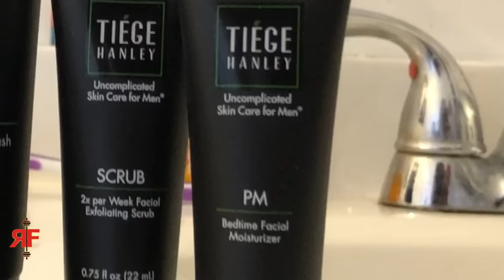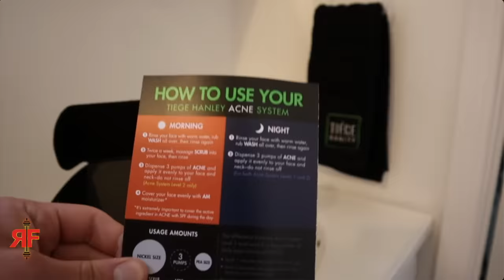THIS is How Girls Give You Choosing Signals At the Gym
—REVIVAL Fitness—

this is how girls give you choosing signals at the gym. how to get your gym crush to talk to you approach you come up to you courtney sarracino. approach me. how to talk to your crush without being awkward. gym crush stories story time signs. how not to talk to girls at in the gym (6 tips). when reddit mods approach women in the gym. reddit mod approaches tries to pick up girl at the gym. how to meet women at the gym. how to.tips to meet girls get find a girlfriend in high school college university as a teenager. red pill black pill redpill blackpill. austin dunham vlogs gym approach pickup. alpha male strategies. stephiscold. fitxfearless. todd v dating. better bachelor. coach kyle. the rational male. fresh and fit. coach greg adams free agent lifestyle. all young men need to watch this video. signs a girl likes you. cold approach pickup vs choosing signals indicators of interest. signs she a girl wants you to talk to approach her. signs a girl a woman is into you likes you finds you attractive. revival fitness tinder bumble hinge dating app. rf. mk angeletti. gospelofmatthew. these 3 habits are crushing your chances with her. hamza ahmed push pull legs workout stinks geoffrey vs adonis. wheat waffles needs to stop coping reaction.